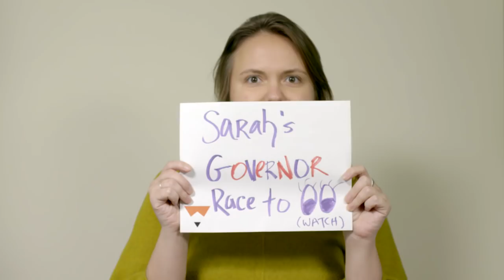Let's talk about the Kansas governors race l FiveThirtyEight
FiveThirtyEight Politics Editor Sarah Frostenson says she'll be watching the Kansas governors race between Republican Kris Kobach, whom Trump endorsed, and Democrat Laura Kelly. The Deluxe version of our Governors forecast gives Kobach and Kelly each a 1-in-2 chance in this very red state. Polls in most of Kansas will close at 8 p.m. Eastern.